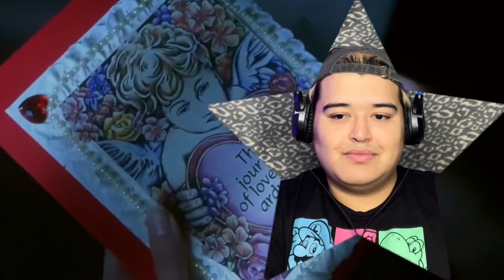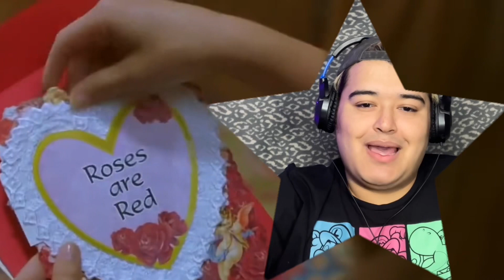**Valentine (2001) ** // Revisit Reaction //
Socials:

wattpad: jessiejesus